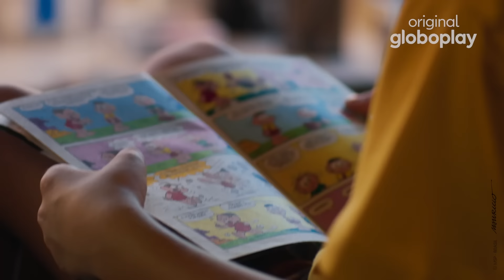Turma da Mônica Origens | Teaser Oficial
Vem aí "Turma da Mônica Origens", nova série Globoplay com a história sobre o início da amizade do quinteto mais amado do Brasil. Com estreia prevista para 2024, as gravações já estão a todo vapor.

🎬  Esse é o canal oficial da Turma da Mônica. Já está inscrito?